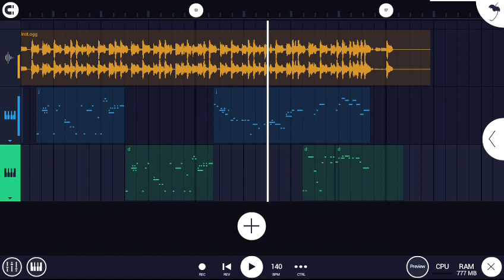when you make a chromatic in the styles of @aixxitoyeah :v